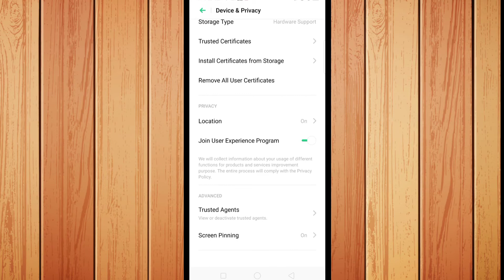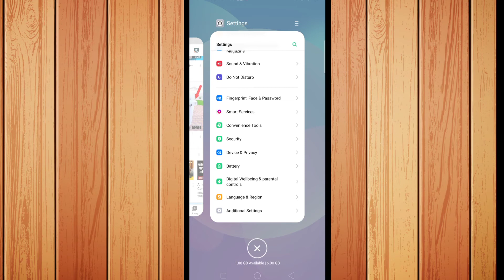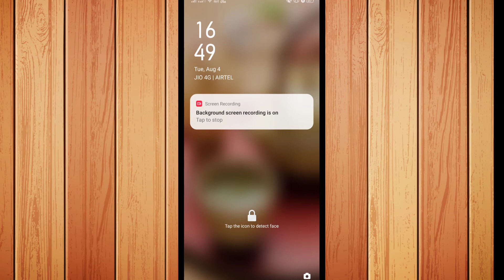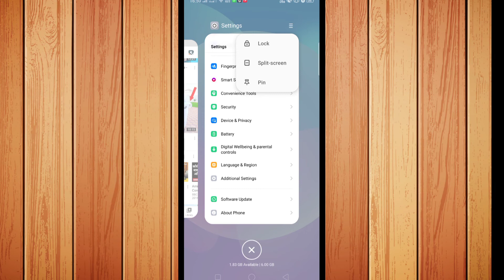Screen Pinning Feature How To Use On Android Phone Samsung Oppo Vivo Mi Hindi 2020 |Tech Vlog Mantra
Screen Pinning Feature How To Use On Android Phone Samsung Oppo Vivo Redmi In Hindi 2020 | Tech Vlog Mantra